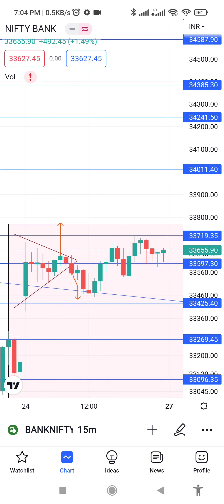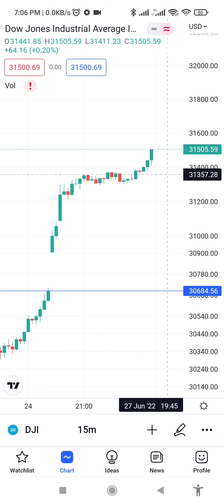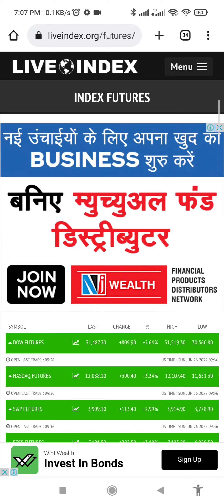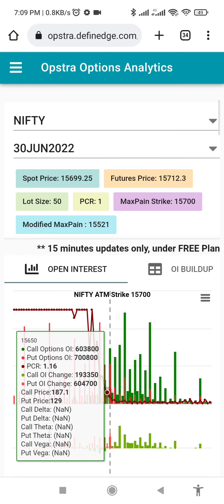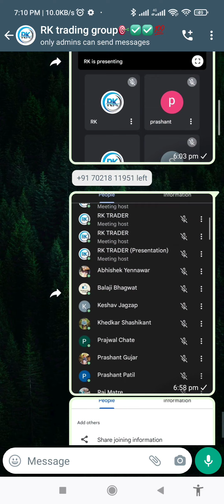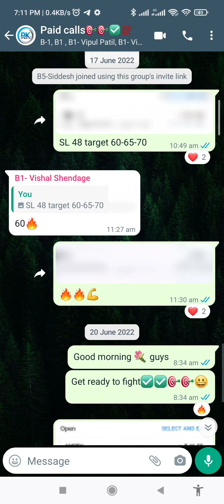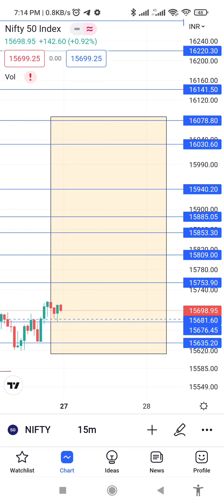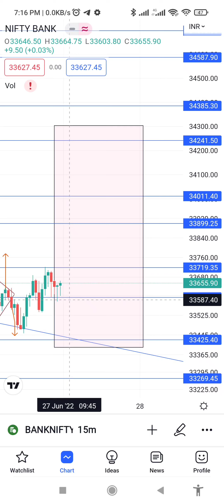27 june 22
join WhatsApp group free calls join now and

join telegram group free calls join now